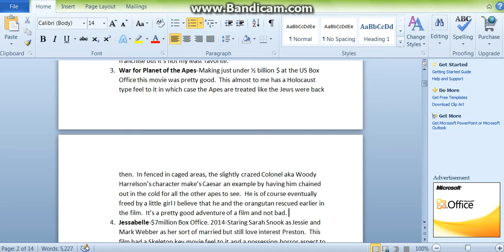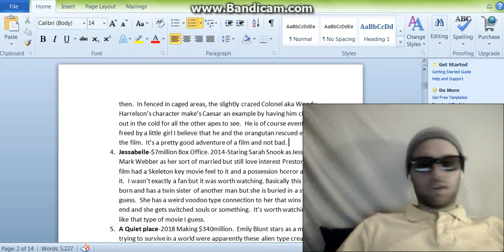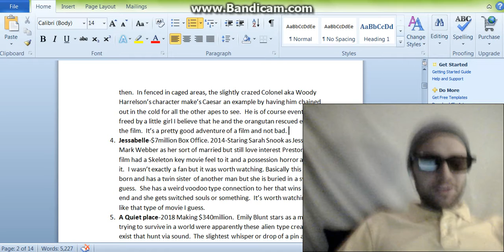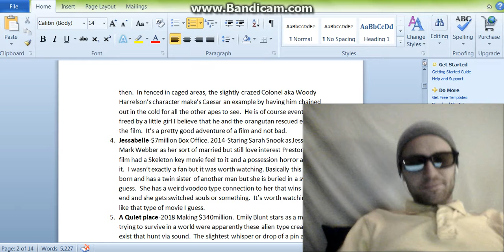War for Planet of the Apes Movie Review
my review, not gold just a simple regular plain review. and to the guy that said my channel was dead and to not make videos anymore, I'm gonna be uploading a lot more videos lol